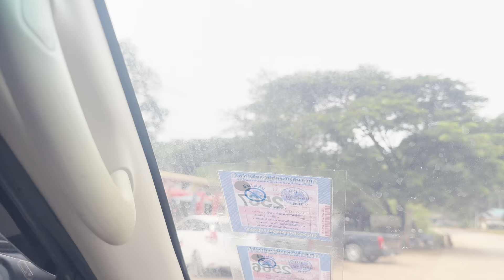Ep.617 ครัวรัฐฉาน ครัวรัฐฉานพาไปเยี่ยมตากล้องที่ค่าย รด พิชิตปรีชากร อ.เชียงดาว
เพจ Facebook : ครัวรัฐฉานchannel